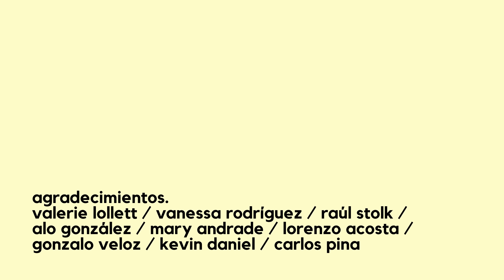Episodio 50 - Amílcar Rivero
Accede a los episodios completos y contenido exclusivo en chisteinterno.com y

Episodio 50 - Amilcar Rivero

Amílcar Rivero es un actor, comediante y locutor venezolano, conocido por su versatilidad en televisión, cine y teatro. Con una carrera que comenzó como actor infantil a los 10 años en la telenovela “Mariaelena”, Rivero se ha consolidado como una de las figuras más queridas del entretenimiento venezolano, participando en producciones emblemáticas como “Por Estas Calles”, “A Todo Corazón” y “Sabor a Ti”. Además, fue parte del elenco del programa de sketches “Misión Emilio”. Actualmente, es el creador del show unipersonal “Amílcar Rivero Bar” y está de gira con Emilio Lovera en el show “Por los Caminos Verdes”, un show de comedia sobre las complejidades de la migración.

En nuestra conversación, hablamos sobre su infancia en Caracas, cómo comenzó su carrera gracias a un casting inesperado,  su experiencia protagonizando telenovelas,  cómo procesar la fama siendo un niño y sobre la vez que tuvo que correr alrededor de Caracas en moto con una cinta de grabación.

Chiste Interno es:
Oswaldo Graziani / Creación, Conducción y Producción Ejecutiva
Adrián Salas /  Producción, Edición y Música
Pedro Graterol / Comunidad y Contenido
Katherine Miranda / Asistencia de Producción
Yamn Milán / Editor de formato largo
Ricardo Carmona / Editor de formato corto.
Astro Studio / Estudio de Grabación

TIMESTAMPS

0:00 | La infancia de Amílcar Rivero y el humor en tiempos de crisis
30:00 | El impacto de la fama de Amílcar Rivero y el público venezolano
44:39 | La esperanza y la caravana del humor
1:07:00 | El regalo del humor
1:35:48 | Comedia, Redes Sociales y los beneficios del escenario
1:46:00 | El proceso creativo de Amílcar Rivero, la identidad nacional
1:58:47 | Amílcar es el papá de Chris Andrade